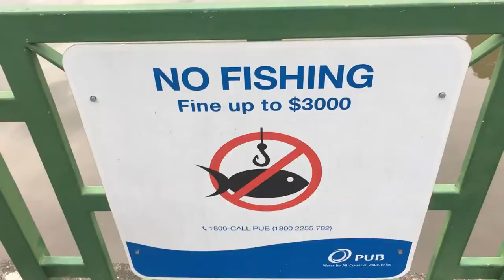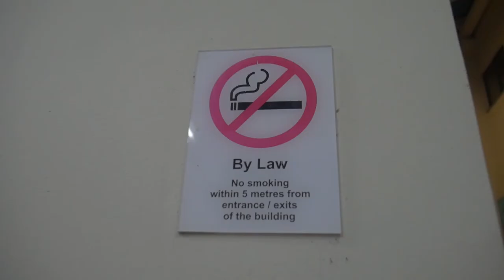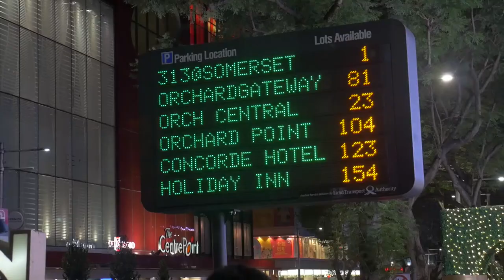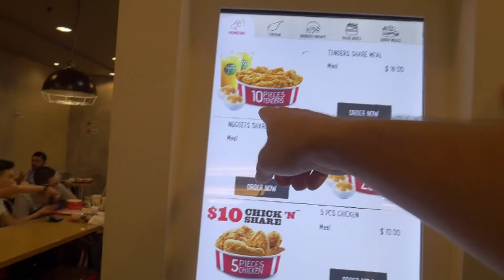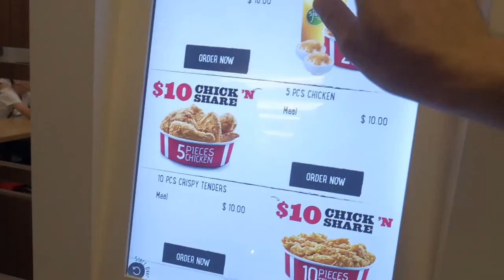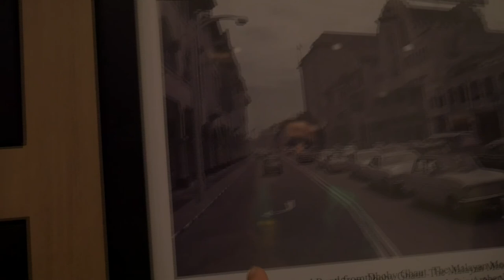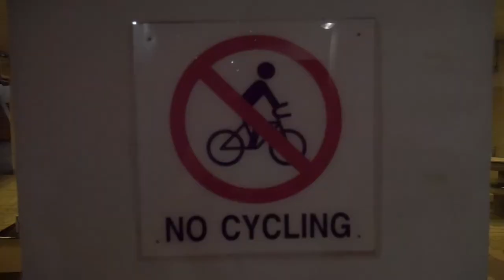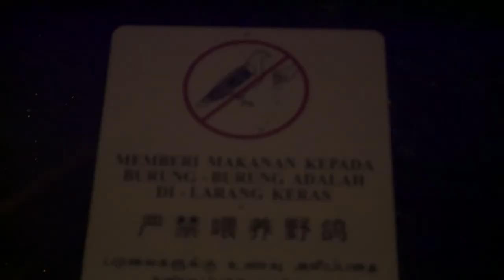¿QUE HACEN UN PERUANO Y UN ESPAÑOL EN SINGAPUR? l PARTE 1 l VLOG 101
Singapur

Primer día en Singapur, y sorprendidos por todo lo que significa este país. Para llegar hasta aquí, tuvimos que ir hasta la estación en Melaka (Melaka Sentral) y tomar un bus directo a la ciudad-estado más desarrollada del Sudeste asiático. En solo 6 horas estás dentro, y ojo, que tienes que declarar todo lo que está prohibido ingresar al país, porque si te quieres pasar de vivo y lo encuentran, las multas no son nada baratas. No es un país muy amigable para el mochilero, desde que llegamos los precios nos asustaron, y no queríamos gastar en mucho. Nuestros hosts (unos filipinos de los cuales nos volvimos muy amigos), nos explicáron un poco como funcionaba la ciudad, y sus reglas. El día lo terminamos en el Marina Sand Bay, hotel extravagante y lujoso que tiene una vista envidiable desde su terraza, nosotros por ahora, lo vimos desde abajo, y fue maravilloso. Singapur es casi perfecto.

SNP: @hurrunaga

TBP